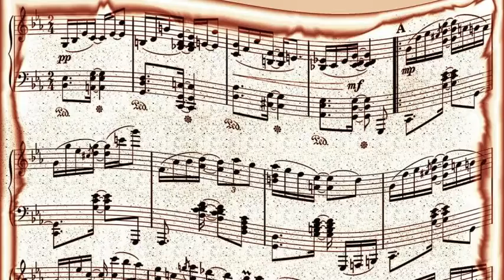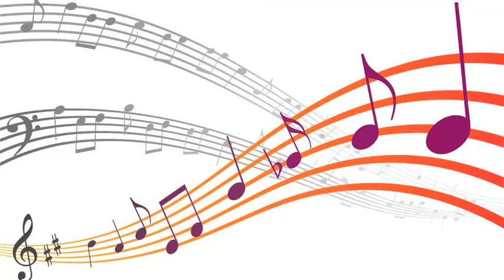Louis Armstrong - C'est Si Bon (1950)